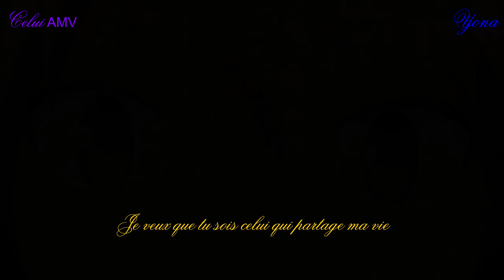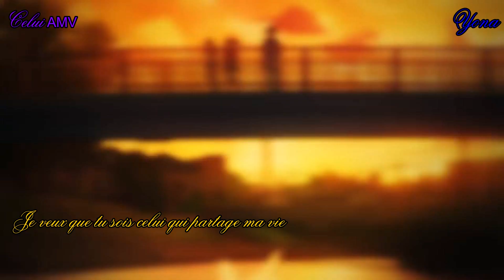✨Nightcore✨ 💘Celui💘 (AMV✅) + paroles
Voici une toute nouvelle vidéo j'espère qu'elle vous plaira ! Dites moi ce que vous en pensez en commentaire. Et si vous voulez une vidéo en particulier n'hésitez pas à me le dire. ^-^

Le nom de des animes sont :

- Rakudai Kishi no Cavalry
- Shigatsu Wa Kimi No Uso
- Akagami no Shirayukihime
- Mirai Nikki
- Sword Art Online
- Plastic memories
- Sakurasou no Pet na Kanojo
- Soredemo sekai wa utsukushii

La musique c'est Celui en Nightcore.

Je fais cette vidéo pour nos 10 mois chéri, 10 mois me dire que ca fais déjà plus d'un ans que je te connais, je suis tellement heureuse de t'avoir rencontrée tu es toute ma vie et je suis tellement heureuse à tes côtés bébé je t'aime tellement 😍😚😚💘💘💘 J' ai choisi cette vidéo car je sais que tu aimes cette musique alors je voulais te faire plaisir et j'espère y être arrivé ! 💘 Bref je voulais juste te faire plaisir avec cette vidéo et te dire que je t'aime plus que tout et que je suis trop heureuse avec toi et aussi je veux rester avec toi pour toujours chéri je t'aime gros bisous 😍😍😚😚💘💘💘💘💘💘💘💘💘💘💘💘💘

Vous pouvez me suivre sur Amino. Mon pseudo est Yona neko//L'amour de Kopy

Bonne vidéo à tous et à la prochaine pour une toute nouvelle vidéo Bye ^^